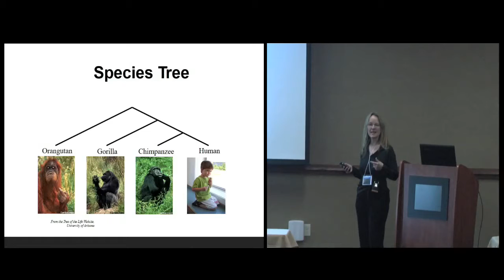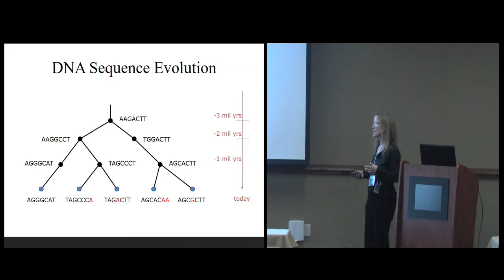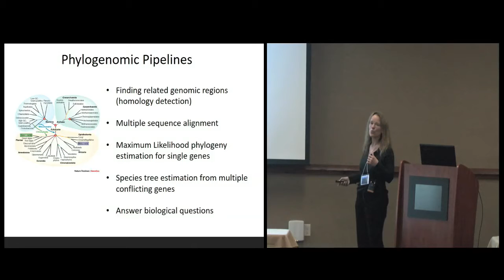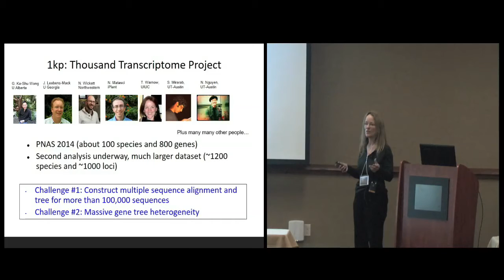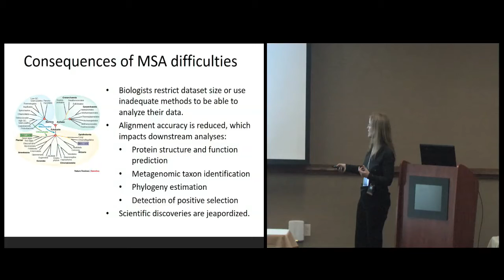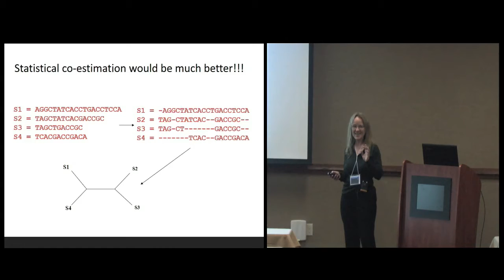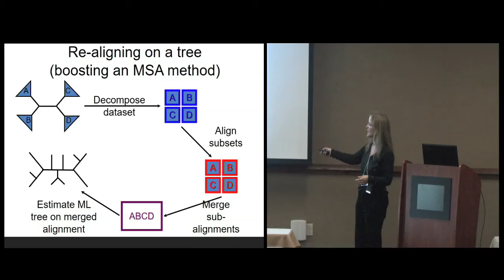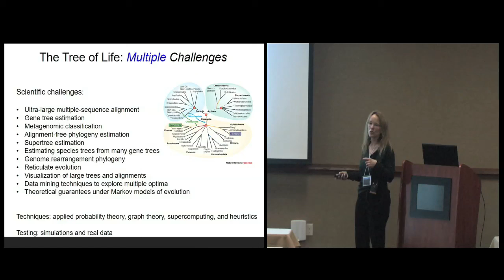Advancing Genome-scale Phylogenomic Analysis - Tandy Warnow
Research Goals: The project has three main aims, each geared towards advancing the accuracy of large-scale estimation of evolutionary history: method development for multiple sequence alignment, maximum likelihood phylogeny estimation, and species tree estimation. These scientific challenges are also computationally very difficult, because nearly all desirable approaches are computational methods that attempt to solve NP-hard optimization problems, or that seek to find optimal statistical models in a high-dimensional parameter space. Many biological datasets require months of analysis, and some recent biological studies (e.g., the Avian phylogenomics project (2)) have spent hundreds of CPU years in computing phylogenies for their phylogenomic datasets.

Research Highlights: 1. Scalable versions of BAli-Phy (3), a Bayesian method for statistical co-estimation of multiple sequence alignments and trees so that they can analyze large datasets (our current implementations show scalability to 10,000 sequences, whereas the original implementation could only analyze about 100 sequences). 2. A new method (HIP-HOP) for classifying sequences into gene families, that substantially improves the accuracy compared to all current alternative methods (including BLAST (1)). 3. New supertree methods with improved accuracy and scalability, that will enable the development of divide-and-conquer methods for estimating large phylogenetic trees.